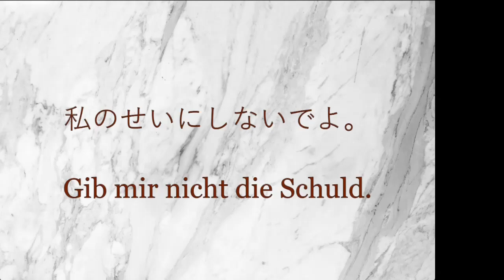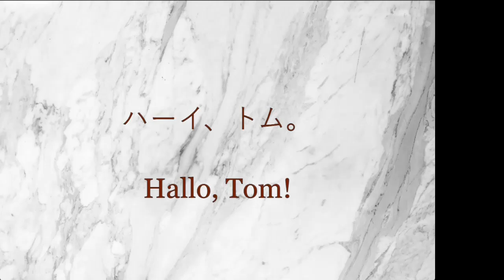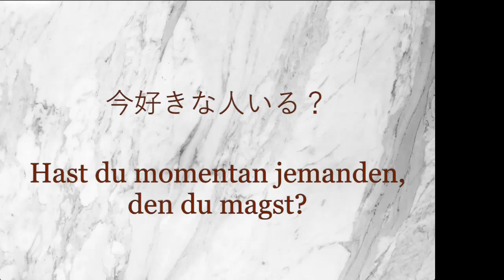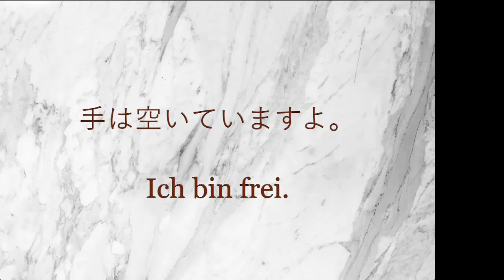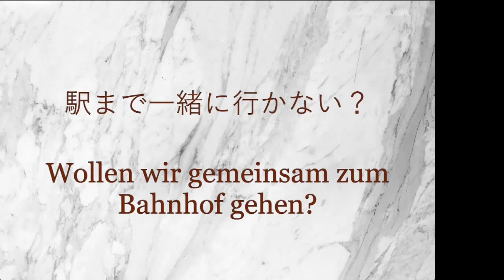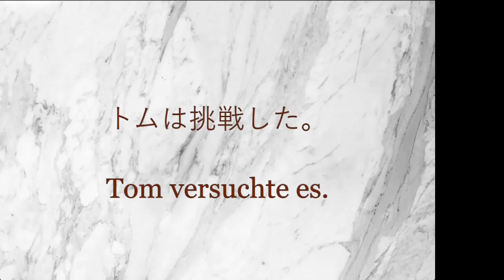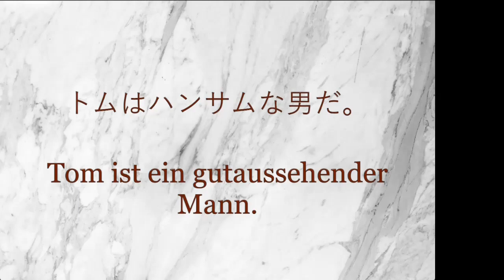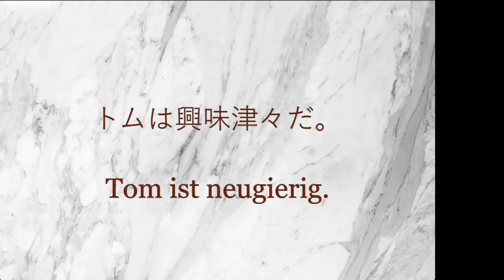Language Learning: 150 Phrases in Japanese and German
150 Phrases in Japanese and German to improve your language skills.

Happy Learning 😃